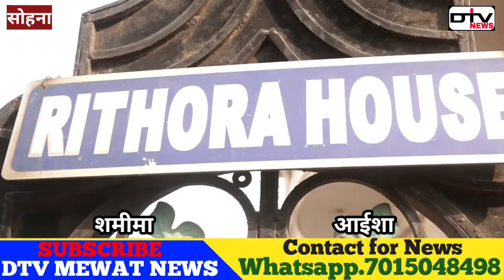शमीमा और आईशा दो बहनों ने रचा इतिहास नीट MBBS को क्वालीफाई कर मेवात का नाम रोशन किया shamima,Aaisha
मेवात के रिठोडा गांव की एक ही परिवार की दो बेटियों ने रचा इतिहास. आल इंडिया नीट मेडिकल में ओबीसी केटेगरी में 2545 ओर 4551 रेंक हासिल कर मेवात का नाम किया रोशन-

शिक्षा के ऐतबार से पिछड़े हुए मेवात इलाका की बेटियां भी अब किसी से पीछे नहीं हैं वो अब हर क्षेत्र में बुंलदियों को छूने लगी है यह साबित कर दिखाया है नूंह मेवात के रिठोडा गांव की शमीमा खान मेव पुत्री युसुफ खान और आइशा मेव पुत्री किफायत खान ने. आज जारी हुए नीट के परिणाम में शमीमा खान ने आल इंडिया जनरल रैंक 6944 और ओबीसी केटेगरी 2545 रैंक जबकि आइशा ने आल इंडिया जनरल रैंक 10644 ओर ओबीसी केटेगरी 4551 रेंक हासिल कर मेवात का नाम रोशन किया है. रिठोडा गांव के सगे भाई मास्टर युसुफ खान और किफायत खान की बेटियां शमीमा खान और आइशा ने 720 नम्बर में से क्रमशः 635, 622 नम्बर हासिल किए है. मेवात इलाका के उन मां बाप के लिए इन बेटियों ने एक नजीर पेश की है जो अभी भी रूढ़ीवादी सोच रखते हैं और बेटियो को पढ़ाना नहीं चाहते. शमीमा खान के एक भाई शमीम अहमद ने हाल ही में शहीद हसन खां मेवाती गवर्नमेंट मेडिकल कॉलेज से MBBS की पढ़ाई पूरी की है.